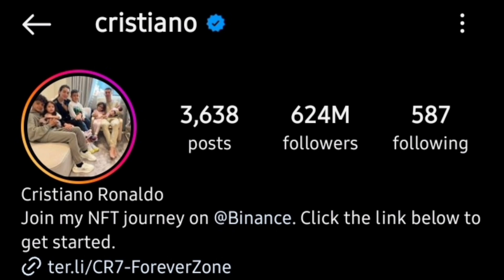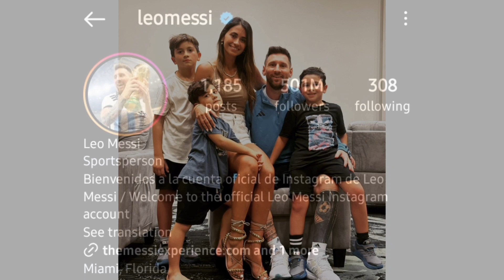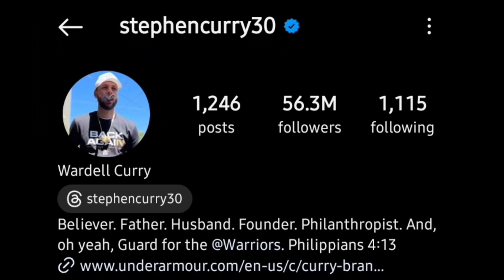Messi Vs Ronaldo Vs Stephen Curry Lifestyle Comparison